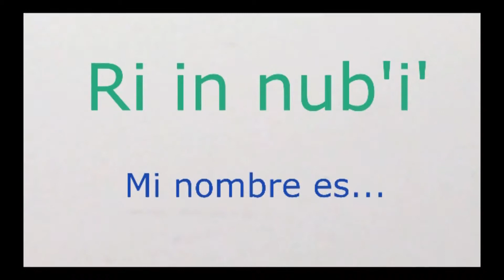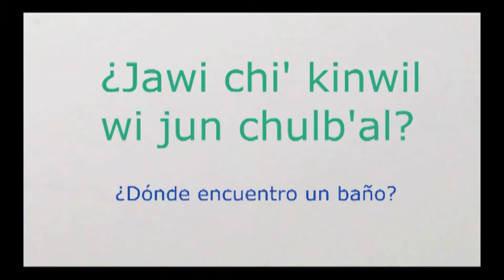Aprendiendo quiché o k’iche’.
Candelaria López,  de Guatemala y hablante de Quiché o  k’iche’, nos enseña algunas frases de este idioma. En Guatemala hay una gran población indígena y el propósito de este video es enseñar frases básicas para cuando se visiten comunidades en donde se hable Quiché o  k’iche’.